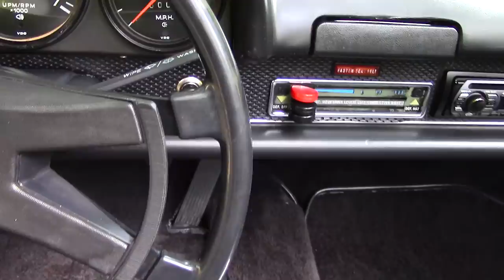1974 Porsche 914 2.0 (SOLD)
1974 Porsche 914 Targa

2.0 liter fuel-injected 4 Cylinder Engine
5 Speed Manual Transmission
Removable Targa Top
Always Garaged and Covered

The Porsche 914 was a mid-engined, targa topped two-seat roadster designed, manufactured and marketed by Porsche from 1969 to 1976. The  “914/4” became Porsche’s top seller during its model run, outselling the Porsche 911 by a wide margin with over 118,000 units sold worldwide. The Porsche 914 is renowned for having been Formula One’s first Safety Car following its deployment at the 1973 Canadian Grand Prix to help manage the race, which had seen various incidents due to treacherous weather conditions.

MotoeXotica Classic Cars is pleased to present this unique and rarely seen 1974 Porsche 914 Targa. This is the true classic European collector’s find! Finished in a beautiful Silver, the paint job shows extremely well with only minor imperfections visible upon close inspection, with a notable blemish on the rear deck lip

Inside, the seats all look great with no major signs of wear visible. The door panels and dashboard are matched perfectly the exterior of the car and look fantastic. Car was disassembled for paint and straight body is exceptional with no visible evidence of repair or damage that we could find. Included are receipts from one of the premier Porsche service facilities in the Southwest, Don Jackson Enterprises, Phoenix, AZ who performed everything from changing fluids to resealing push rod tubes!

This nicely presented Porsche features a 2.0 liter four-cylinder fuel injected engine, 5 speed close ratio manual transmission, 4 wheel disc brakes, new tires, brakes, brake lines, belts, battery, alternator, starter, spark plugs, spark plug wires, points, condenser, distributor cap and rotor. Upgraded stereo with CD player and power antenna. Even though this car has always been garaged and covered, it was never intended to be a “garage queen” and just sit and look pretty. Porsche 914’s are driver’s cars in the truest sense, this 914 was restored and tuned to be enjoyed on the road with the top open. Targa top on or off, this 914 will delight even the most discerning collector or enthusiast!

With the low production numbers these 914s are becoming increasingly hard to find in such solid well kept condition. GET OUT AND DRIVE!!!

Current mileage on the odometer shows 32,306, it is sold as is and is mileage exempt. The car is being sold on a clean & clear Washington title.

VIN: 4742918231